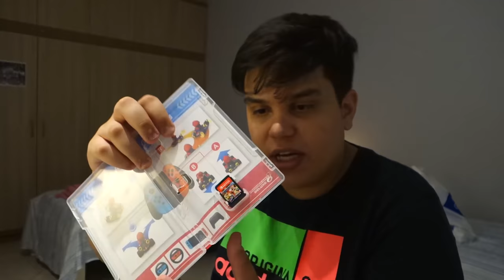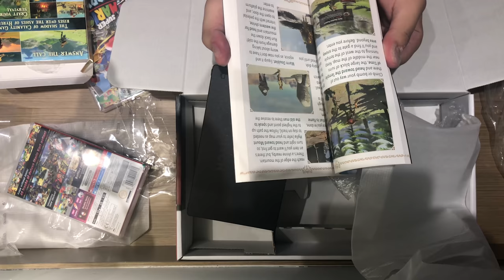COMPREI UM NINTENDO SWITCH! melhor console ?